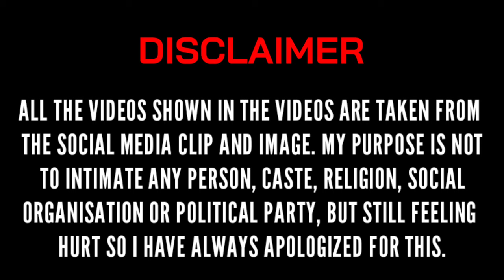Top 35+ Memes | Best Memes for Video Editing | Popular Indian Memes | Download No Copyright Memes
1. Funny Laughing

2. Once More - Jetha Lal

3. Hum Kuttu Se Baat Nahi Karte

4. Hamare Yahan Aisa Hi Hota Hai

5. 20₹ Do Ge Toh Ek Raaz Ki Baat Bataunga

6. Aukaat Mei Raho

7. Wah Kya Acting Kar Raha Hai

8. Toh Kya Nachu Mai

9. Dil Se Bura lagta hai

10. Kuch Toh Gadbad hai

11. Kya Kar Raha Hai Tu Mazak Hai Kya

12. Cheating Karta Hai Tu

13. Haan Yeh Karlo Pehle

14. Yehi Nahi Abhi Aur Suniye

15. Rajpal Yadav Shocked

16. Yeh Sab Kya Dekhna Pad Raha Hai

17. Wow Very Dangerous

18. Bas Hawa Nikal Gayi

19. Mere Saath Anyaay Hua Hai

20. Hey Bhagavan Yeh Kya Ho Raha Hai

21. Arey Yeh Kon Bhonk Raha Hai Badtameez

22. Ch*tiya Banaya Tumko

23. Mai Thukta Hoon Teri Surat Pe

24. Ja Puchh Ke Aa

25. Kaise Kasie Log Rehte Hai Yaar Yahan Par

26. Sahi Khel Gaya Bancho

27. Arey Kya L*uda Phas Gaya Muh Mei

28. Maro Mujhe Maro - Rajpal Yadav

29. Hum Sab Toh L*** Hai

30. Kisne Touch Kiya Usko - Kabir Singh

31. Khopdi Tod Saale Ka

32. Muh Se Supari Nikaal Ke Baat kar

33. L*ude Ho Tum, Woh Bhi Tedhe Wale

34. G**nd De De

35. G**nd Phat Gaya

36. Aa Raha Hoon Bc

37. Abhe L*ude Apna Kaam Kar

38. Chinese Kid Laughing

𝐁𝐘 𝐓𝐇𝐄 𝐖𝐀𝐘 𝐈 𝐀𝐌 𝐓𝐑𝐘𝐈𝐍𝐆 𝐌𝐘 𝐁𝐄𝐒𝐓 𝐓𝐎 𝐄𝐍𝐒𝐔𝐑𝐄 𝐘𝐎𝐔 𝐓𝐇𝐀𝐓 𝐘𝐎𝐔 𝐖𝐈𝐋𝐋 𝐍𝐎𝐓 𝐅𝐄𝐄𝐋 𝐀𝐍𝐘 𝐏𝐑𝐎𝐁𝐋𝐄𝐌 𝐖𝐇𝐈𝐋𝐄 𝐖𝐀𝐓𝐂𝐇𝐈𝐍𝐆 𝐌𝐘 𝐕𝐈𝐃𝐄𝐎 𝐎𝐑 𝐃𝐎𝐖𝐍𝐋𝐎𝐀𝐃𝐈𝐍𝐆 𝐅𝐑𝐎𝐌 𝐌𝐘 𝐋𝐈𝐍𝐊𝐒 𝐒𝐎 𝐏𝐋𝐄𝐀𝐒𝐄 𝐒𝐔𝐁𝐒𝐂𝐑𝐈𝐁𝐄 𝐌𝐘 𝐂𝐇𝐀𝐍𝐍𝐄𝐋.

Memes Download
Gaming Memes
Popular Memes
Top Memes
Gaand de de meme
Arey kya lauda phass Gaya muh mei meme
Abhe laude apna kaam kr meme
Gaand phat gaya meme
Indian memes
Funny Comedy
Hindi Movie Meme Templates
Top 35+ Meme Templates
Indian Memes
Download No Copyright Memes
Direct Download Link Memes
Funny Memes